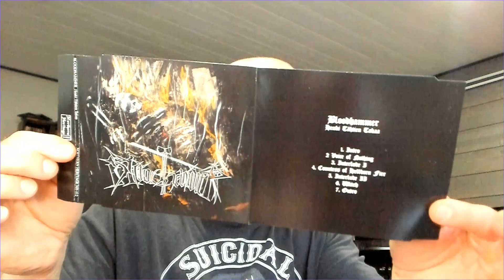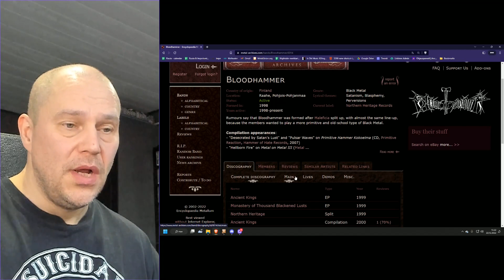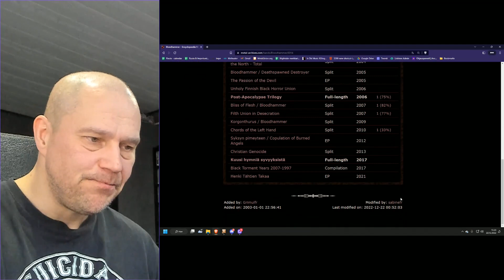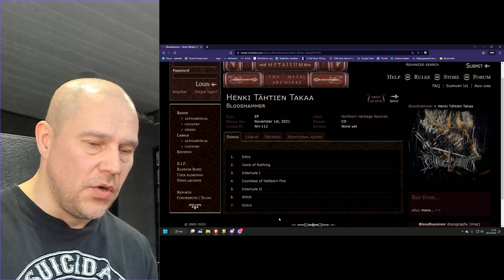Bloodhammer - raw black metal from Finland [mcd review]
Band: Bloodhammer
MCD: Henki tähtien takaa
Label: Northern Heritage Records
Score: 7.5/10